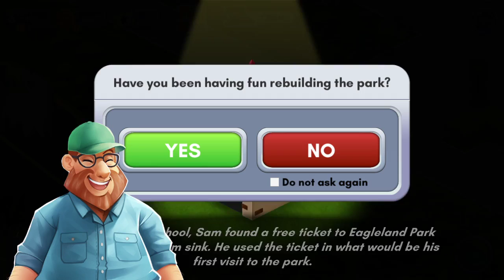RollerCoaster Tycoon Story Game Gameplay Android Mobile #2 (Walkthrough)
RollerCoaster Tycoon Story Game Gameplay Android Mobile

_2020(w)_ _walkthrough_